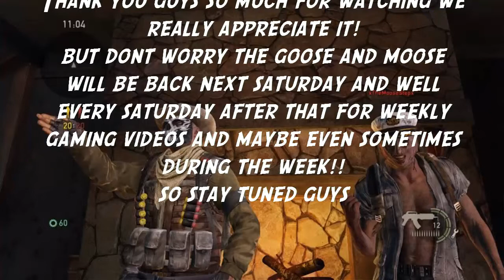Goose And Moose Do: Last Of Us - Interrogation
Justin and I (Goose and Moose) are back in our Last Of Us Remastered finale which is the game type Interrogation. Get ready for some jizz worthy content!